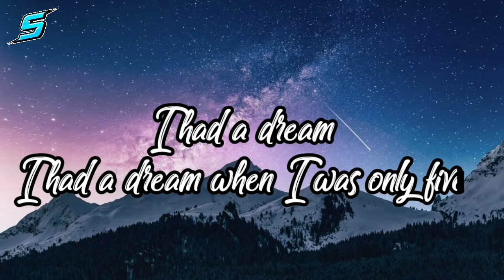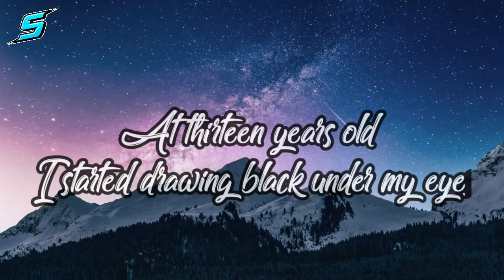I Had A Dream when I was only 5 song | (Lyrics) | SKY - Lyrics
lyrics🎶 The Moments I'm missing - Nina Nesbit

I had a dream when I was only five
To work at a bar, I wanted to see over the other side
And I had a friend, her name was Fern and she had a blue bike
So we'd ride through the streets
I would sleep over on Saturday nights

Then I went to school
My family moved to a village near by
At thirteen years old I started drawing black under my eyes
'Cause I met a boy, first time I kissed him on the lip was the last
'Cause I got afraid when everyone there started moving too fast
Moving too fast, moving too fast, moving too fast, moving too fast
Moving too fast, moving too fast, moving too fast...

Everyone there started moving too fast

I had a dream, I had a dream, I had a dream, I had a dream

These are the moments
These are the moments I'm missing
These are the moments I never took in when
I was just standing there wishing
I could grow up and my life would be different
These are the moments I miss

'Cause I've been so caught in the motions
Forgetten where my home is

credits to : WHITENO1SE & RANJI Ft.Nina Nesbit